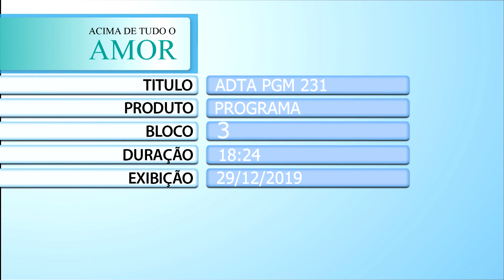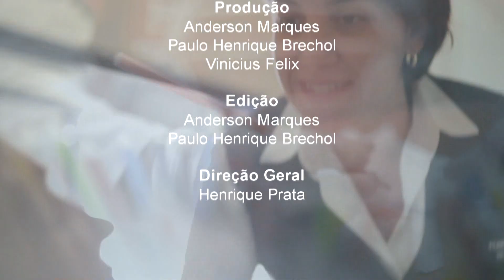A atuação e o envolvimento dos colaboradores no HA 2 - 29/12/2019 - Acima de Tudo o Amor (bloco 3)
Exibido em 29/12/2019. Dando sequência no bate-papo com os colaboradores do Hospital de Amor, nesta edição, o presidente do HA, Henrique Prata, conversou com Simara Aparecida Branco Murila (há 26 anos na instituição); Claudete da Silva Girardi (há 33 anos na instituição; Onilda Carvalho (há 43 anos na instituição); Maria Helena Ramos (há 20 anos na instituição); Yone Sato Tirabosque (há 51 anos na instituição) e Ricardo Canonico (há 22 anos na instituição). Eles falam do sentimento de pertencimento que possuem ao integrarem a equipe do HA, contribuindo a cada dia com a causa do hospital: salvar vidas.